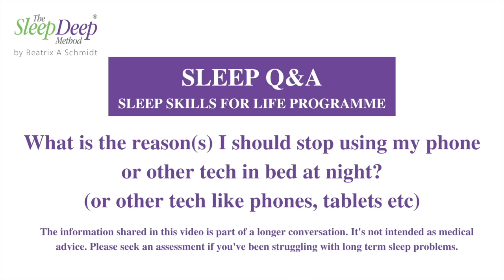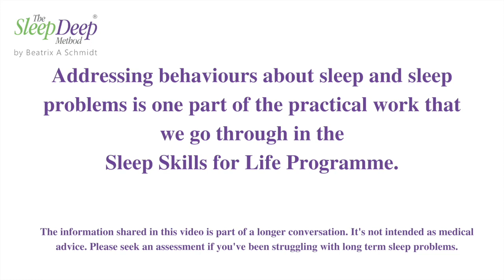Why should I stop using my phone in bed to overcome insomnia? | Sleep Q&A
It's always best to watch the entire video so I can walk you through the topic of today’s video through the step-by-step approach I use in my sleep coaching practice helping clients overcome their long-term insomnia and sleep problems.

But here are some chapters for you:
00:00 Introduction to why you should stop using your phone in bed to overcome your insomnia
02:52 Teaching Sleep Skills for Life
03:55 Creating a better relationship between our sleep and technology
04:25 The reasons to separate yourself from your technology at night
08:37 Conclusion to why separation from technology and your phone especially will help you to improve your sleep situation

The impact of technology on sleep is something that is definitely widely discussed and partly researched as well. The reality of our life today is that technology is here to stay so it’s important that we learn to work with it much better. In my sleep coaching practice, I see the negative impact of technology on insomnia, sleep problems and general sleep day in and day out.

So in today’s Sleep Coach Q&A video, I’ll share with you a discussion that I had with a client in my Sleep Skills for Life Programme. We focused on this particular scenario he has and ways I saw his phone effecting his sleep.

We get told over and over again that we should really stop sleeping with our phone, and stop using technology in bed, but daily I see the opposite happening causing all sorts of havoc with our sleep leading to insomnia or sleep problems.

So how can we find a better balance and develop a much better and supportive relationship between our sleep and the use of our technology.

Sleep problems and technology don’t have to go hand in hand, there are plenty of ways technology can remain a support in our lives without ruining our sleep and causing insomnia or sleep problems.

In today’s video, I’ll share with you I explain the top ways technology, especially smartphones, can cause sleep problems or insomnia without you even realising. The mind’s role in this is undoubtedly very important so that it helps you to understand and change your habits moving forward.

As part of your evening preparation for sleep, bear these things in mind and separate yourself properly from your technology. This way your body and your mind starts to relax in a whole new way, improving the quality of sleep overtime.

Overcoming insomnia and sleep problems that have been around for longer time is a bit more complex then just your relationship with your technology, but even in those cases, the results can be very surprisingly positive.

Beatrix

Those of you that haven’t come across any of my content before, let me introduce myself:
I’m Beatrix A Schmidt. I’m a sleep coach, professional speaker and the author of The Sleep Deep Method ® which was published in 2014. But my work helping professionals like you with insomnia, sleep problems and even sleep deprivation started when I struggled with insomnia too in my mid 20s.

So if you are looking to find out how to treat insomnia, how to sleep well again, how to cure insomnia in a practical way or simply want to fix your insomnia (‘fix’), then this channel is for you. You can find a practical sleep guide through my videos, to provide you with sleep help, practical sleep therapy, sleep videos that are straight to the point and even sleep videos for insomnia.

You’ll learn how to fall asleep easier, sleep through the night without disturbances and wake up refreshed and recharged for many years to come through developing what I call Sleep Skills for Life. You see a good night sleep is not rocket science, but it is more about learning how to sleep well and treat insomnia in the appropriate way.